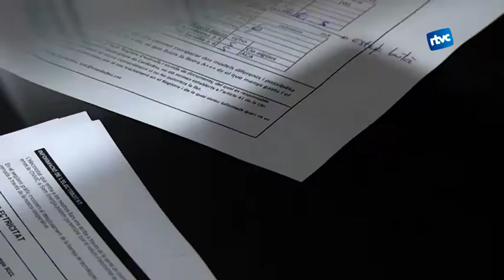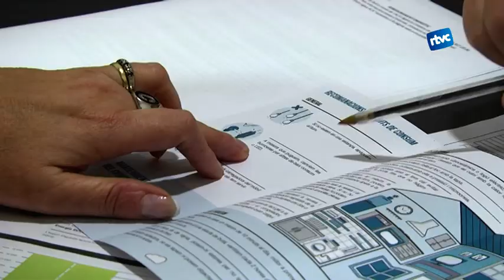68.000€ D'estalvi en despesa energètica municipal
31 euros amb 70 cèntims per habitant. Això és el que vam gastar els cardedeuencs en despesa energètica municipal el passat 2016. Un 10,6% menys del que havíem gastat l’any anterior. Aquesta reducció es deu en part a algunes gestions de millora en l’estalvi energètic que s’han dut a terme des de l’ajuntament, però principalment es deu a la reducció de la tarifa. En total, 68.000 € d’estalvi, en la despesa energètica.